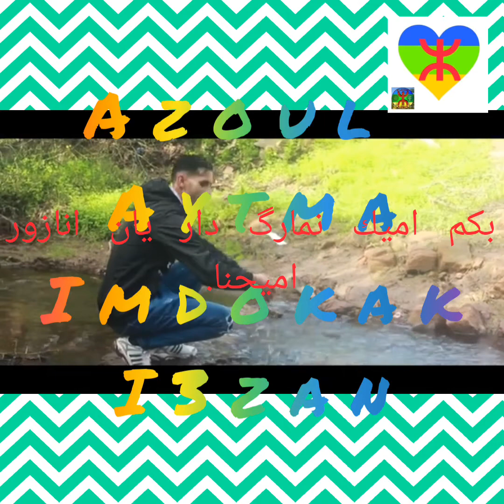14 ماي، 2021